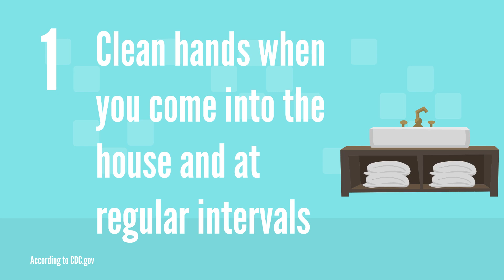Keeping your home safe during new Coronavirus (COVID-19) outbreak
on how to keep your home safe during the Coronavirus (COVID-19) pandemic.